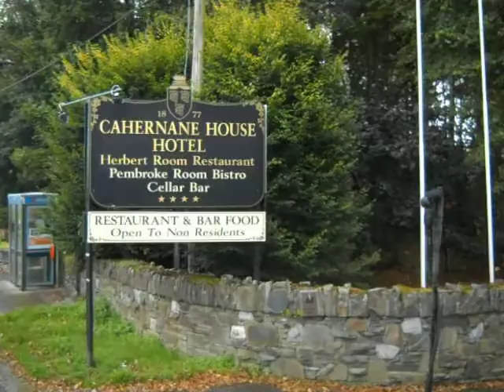2011 09 21 Ireland Jaunty Cart Ride 395.avi